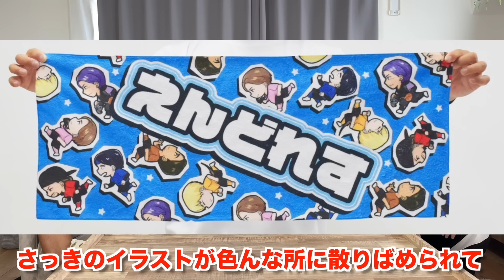【大型企画】えんどれすトライアスロンの裏側を大暴露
大型企画記念Tシャツとタオルは上のURLから購入可能！
みんな俺らの思い出詰まったTシャツ買ってくれー！！（編集あきと）

【夏の大型企画前編】全員で100kmのトライアスロンしたら熱中症になった。

えんどれすへの
プレゼントはこちらまで！↓

メインInstagramまでお願いします！
↓下記に記載↓

---公式SNS---
メイン
メイン
【X（旧Twitter）】
メイン

@nons works

[MUSIC]
•Artist : DownFlex
•Title : Vacation On The Sun
[Artist Info]
DownFlex :